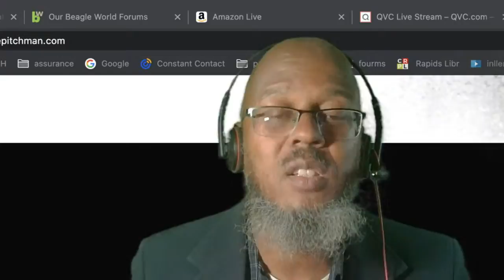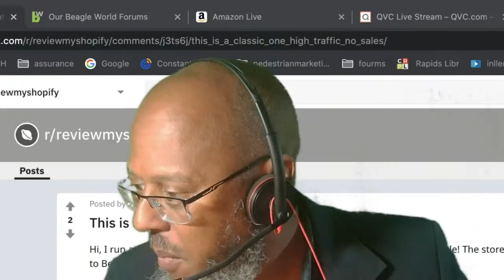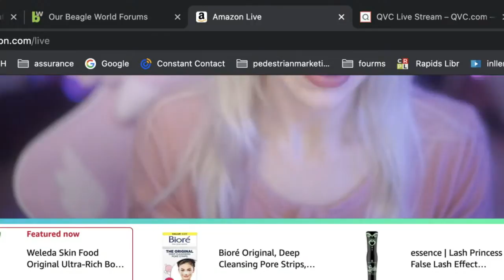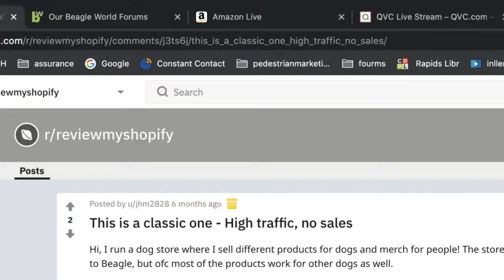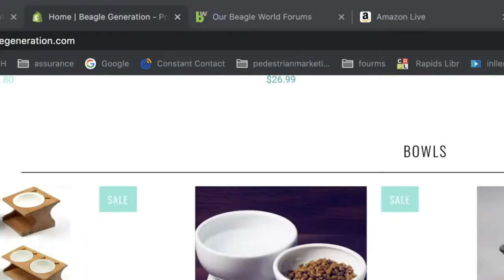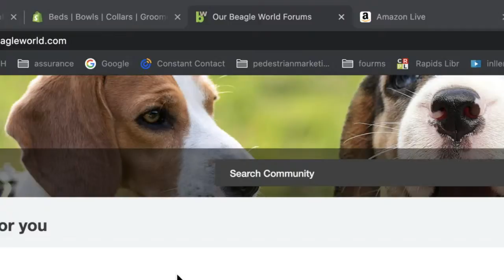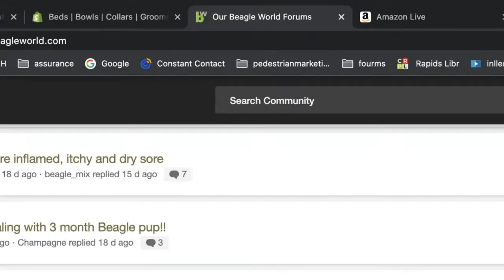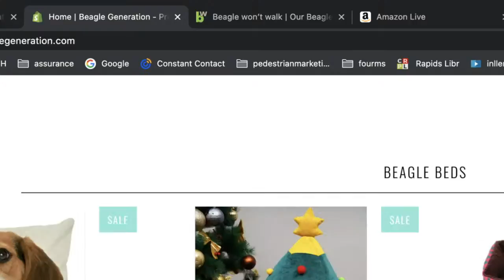Traffic But No Sales? Just Copy Amazon!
increases your conversions and reduces your cart abandonment rate.